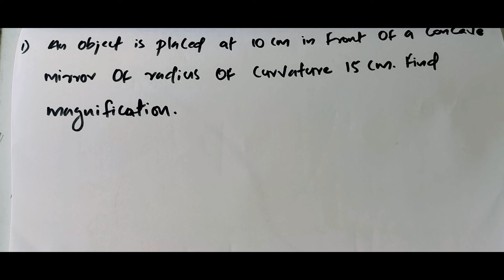Plustwo Physics Numerical Questions🔥| Physics Public Exam 2024💥|Physics Important Questions🔥plustwo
Plustwo Physics Double Pass Questions 💥| Physics public exam 2024🔥| Plustwo physics Sure Questions 💥

Plustwo Physics Sure Derivations 🔥| Plustwo public exam physics important 🔥| Physics sure questions💥

Plustwo public Exam Weightage 2024🔥| Plustwo public exam Timetabel🔥| Physics Weightage 2024🔥plustwo